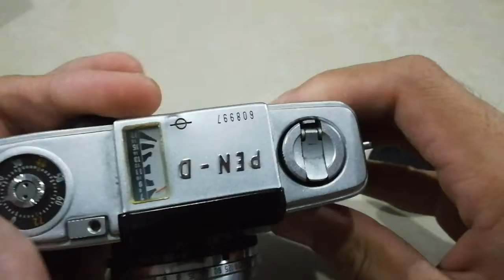7 พฤษภาคม ค.ศ. 2018